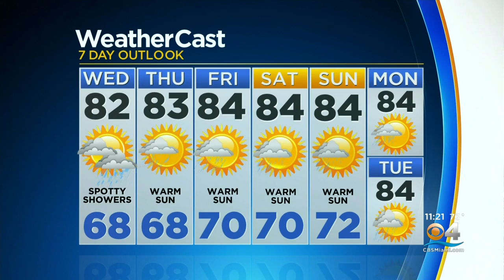CBSMiami.com Weather 2-23-21 11PM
CBS4 Chief Meteorologist Craig Setzer has your Tuesday night weather forecast.